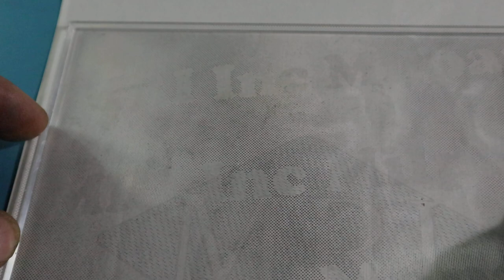SAM using plastic verifier without copying